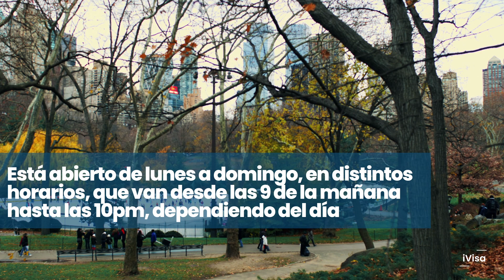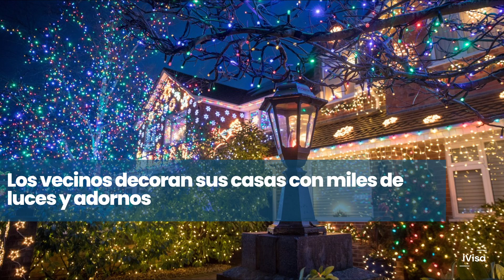¿Qué hacer en Navidad en Nueva York? Tu guía completa 2023-2024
Hoy estamos aquí para hablar de algo que nos tiene emocionados: ¡La Navidad en Nueva York!

Nueva York es uno de los destinos más demandados para celebrar fiestas, tanto Navidad como año nuevo, por ser un lugar mágico, vestido de luces y postales invernales. Manhattan es sin duda un lugar donde disfrutar de la nieve por primera vez, caminando por Central Park, patinar sobre hielo en el Bryant Park, o ver el espectáculo de luces brillantes mientras das un paseo por Times Square. ¿Lo mejor? La mayoría de actividades puedes lograr hacerlas a pie.

En este video, hemos recopilado una guía de los imprescindibles para tu viaje a la Gran Manzana. Si alguna vez has experimentado esta maravilla o planeas visitarla, ¡comparte tus historias en los comentarios!

Y recuerda, si estás planeando un viaje y necesitas ayuda con el proceso de visa para Estados Unidos y otro país en el mundo, visita nuestra web

Desde iVisa.com haremos que todo sea más fácil y puedas disfrutar al máximo de tu viaje navideño. ¡Nos vemos en el próximo video!

Getting your travel documents is simple, reliable, and stress-free with iVisa.com
At iVisa.com, we know that sometimes the most stressful part of international travel is just figuring out how to enter the country. With confusing government forms, slow bureaucratic processes, and ever-changing global health requirements, obtaining the right travel documents can be a huge hassle.

iVisa.com is dedicated to providing customers with a simple, fast, and reliable way to get travel documentation for their journey. Our online application process makes getting visas, health declarations, or passport photos a breeze, and all from the comfort of your home. As a leading independent company in the travel documentation industry, we are proud to make global travel more accessible for everyone.